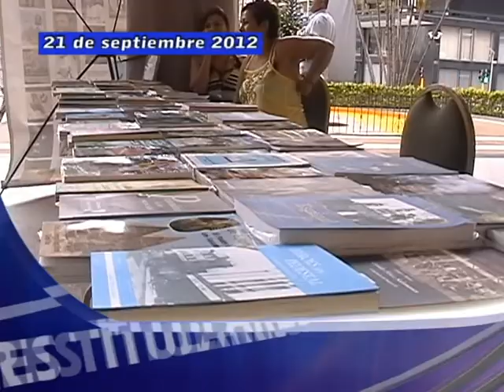TITULARES VIERNES 21 DE SEPTIEMBRE DE 2012. KANAL NOTICIAS. IBAGUÉ.